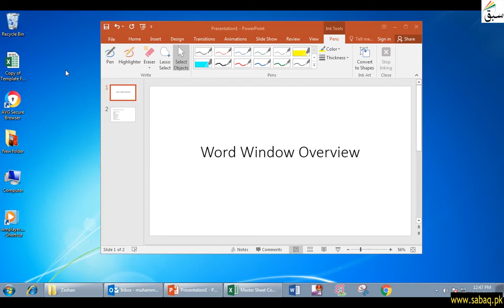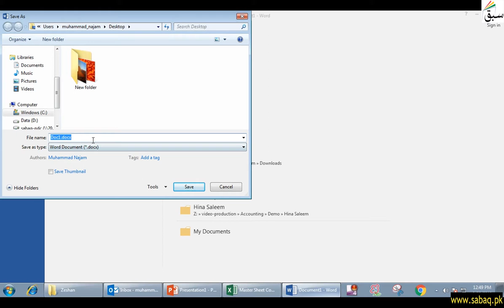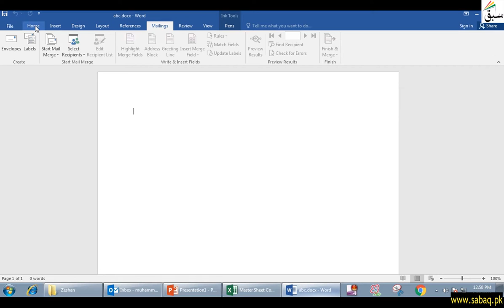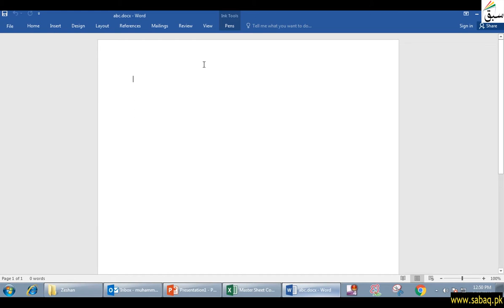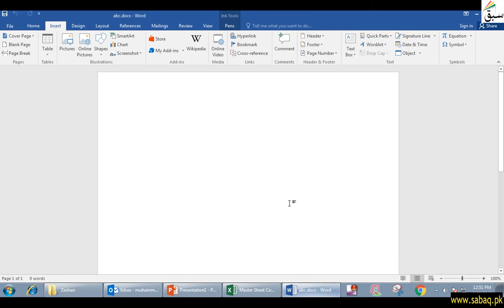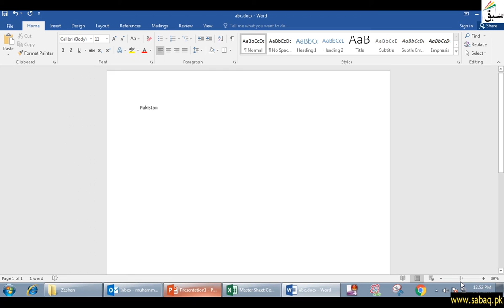Word Window overview, Computer Science Lecture | Sabaq.pk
In Word Window Quick Access Toolbar , Title Bar , Status Bar , Vertical Scroll , Horizontol Scroll,
This video is about: Word Window overview. Practice tests and free video lectures for Physics, Chemistry, Biology, Math’s, Computer Science, English & more subjects are also available at Sabaq.pk. So, subscribe to Sabaq.pk/Sabaq Foundation now and get high marks in your exams.

CLASSES WE COVER AT SABAQ.PK / SABAQ FOUNDATION:

1. KG
2. Class 1
3. Class 2
4. Class 3
5. Class 4
6. Class 5
7. Class 6
8. Class 7
9. Class 8
10. Class 9
11. Class 10
12. Class 11
13. Class 12
14. Class 13
15. Class 14
16. MCAT
17. ECAT
18. CSS

BOARDS WE COVER AT SABAQ.PK / SABAQ FOUNDATION:

1. FBISE
2. Sindh Board
3. KP Board
4. Balochistan Board
5. Cambridge

STUDY MATERIAL WE OFFER AT SABAQ.PK / SABAQ FOUNDATION:

1. Physics Lectures
2. Chemistry Lectures
3. Mathematics Lectures
4. Biology Lectures
5. English Lectures
6. General Science Lectures
7. Computer Science Lectures
8. General Math Lectures
9. Accounting Lectures
10. Statistics Lectures
11. Advance Accounting Lectures
12. Cost Accounting Lectures
13. Practice Tests
14. Physics Practical
15. Chemistry Practical